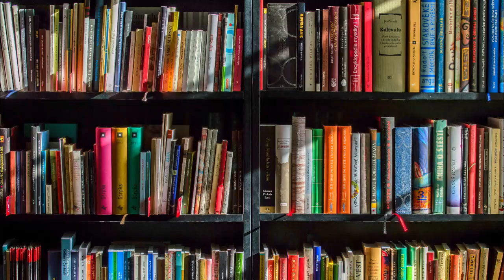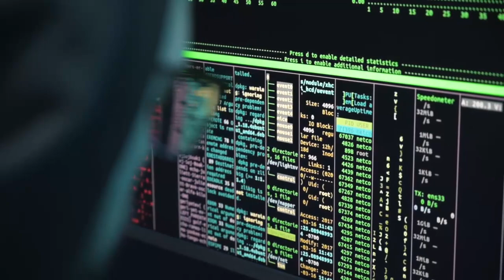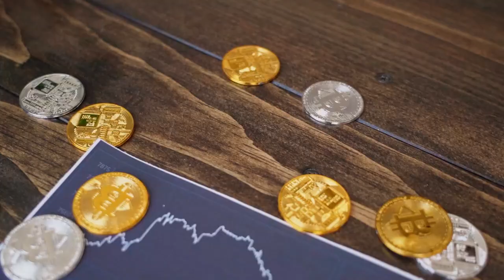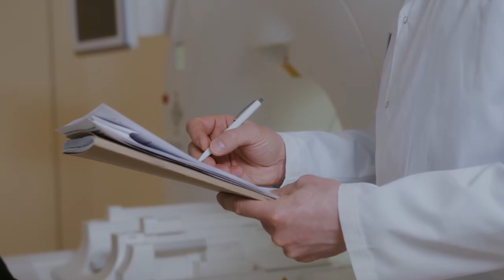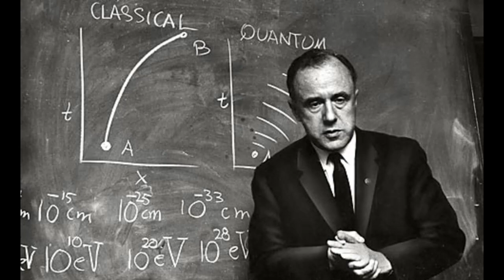"Quantum Horizons: Navigating the Fusion of Advanced Computing and Artificial Intelligence"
Embark on a journey into the future with "Quantum Horizons: Navigating the Fusion of Quantum Computing and Artificial Intelligence." This script unveils the captivating implications of merging the advanced capabilities of quantum computing with artificial intelligence, exploring keywords such as "quantum computing," "artificial intelligence," "quantum internet," "cryptography," "personalized medicine," "digital simulations," and "quantum singularity." From the demise of classical computers to the potential manipulation of time, this script immerses you in a world where the boundary between reality and imagination becomes increasingly blurred. It challenges our current notions and opens the door to an exciting and unknown future. Get ready for a journey that will reshape your perception of tomorrow!